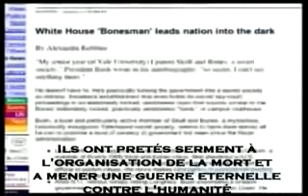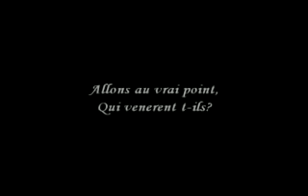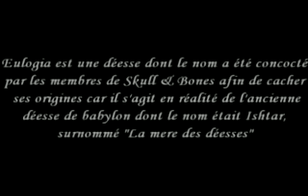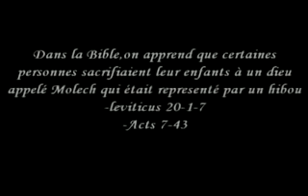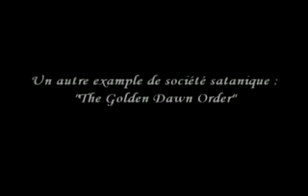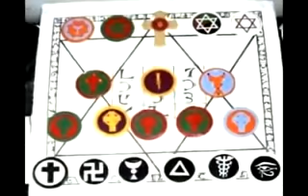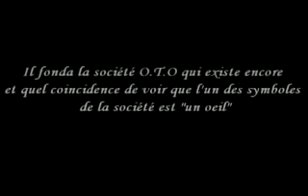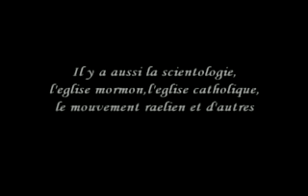The Signs - 6 - Les Preuves de l'existence du Diable 2/2 - VOSTFR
SÉRIE COMPLÈTE SUR LA CHAINE WORLDAWAKEPROJECT

The Signs est une série ayant pour but de divulguer des informations ésotériques et sacrées à un large public dans un but d'éveil des consciences.

Composé de 60 épisodes d'une dizaine de minutes, cette série lève le voile sur des sujets très peu traités dans les médias occidentaux tel que les sociétés secrètes, l'existence de Dieu, l'existence du diable, le mythe des extra terrestres,le conflit israélo-palestinien, le Sionisme, le satanisme dans notre culture moderne, les techniques de propagande et de contrôle de la pensée, les techniques de désinformation utilisé par des organismes tel que la CIA et le gouvernement en général, les prophéties des prophètes, l'imposture de la théorie de l'évolution, la religion et plein d'autres sujets...

* AVERTISSEMENT ! *

Étant donné le climat délétère actuel, je ne validerai plus aucun commentaire ne respectant pas de manière stricte la charte WorldAwakeProject :
- Aucun message à caractère raciste ou contrevenant à la loi
- Aucun appel à la violence ou à la haine, ni d'insultes
-  Aucune pub vers des liens externes
- Commentaire rédigé en bon français et tant qu'à faire sans fautes d'orthographe

Veuillez signaler tout commentaires ne respectant pas la charte W.A.P.

Tous les commentaires appartiennent à leurs auteurs respectifs et ne sauraient engager la responsabilité du WorldAwakeProject